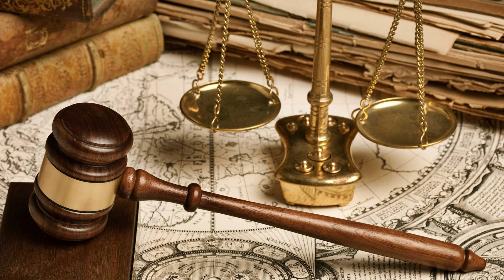Uzlaşma Nedir, Hangi Suçlar Uzlaşmaya Tabidir? - Avukat Saim İncekaş Adana Boşanma Avukatı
Uzlaşma Nedir, Hangi Suçlar Uzlaşmaya Tabidir? sorusunu bu yazımızda sizler için cevapladık. Ceza hukukunda yer alan bir kavram olan uzlaşma hakkında detaylar için videomuzu izleyiniz.